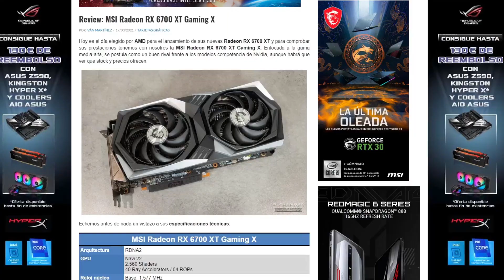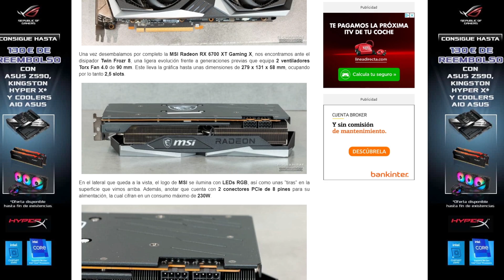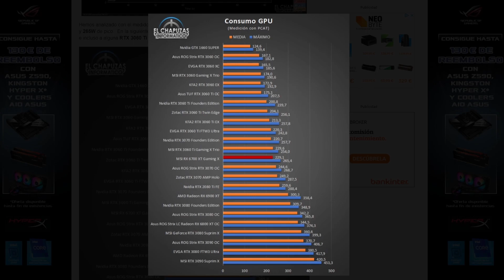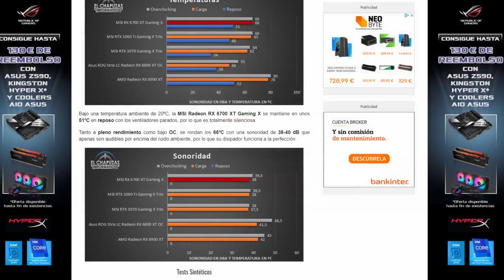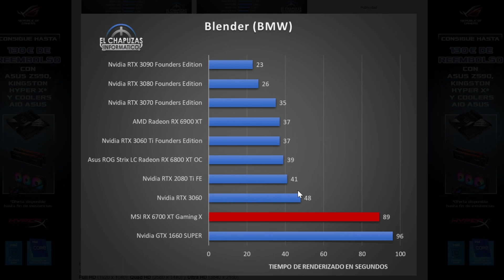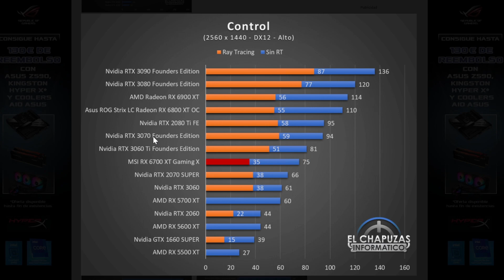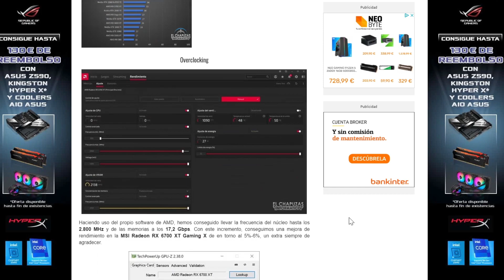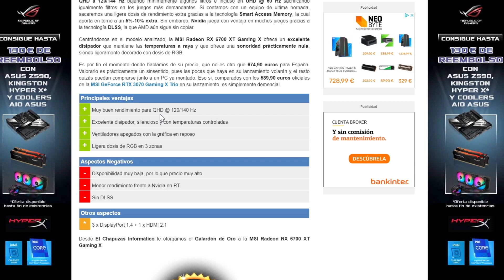ANÁLISIS REVIEW MSI RX 6700 XT | COMPARATIVA RTX 3060 TI VS RTX 3070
Vamos a analizar la Review de la tarjeta gráfica MSI RX 6700 XT Gaming X

💪 Conviértete en miembro del canal para disfrutar de ventajas!
💪 Si queréis apoyar el canal con una única donación podéis hacerlo aquí ➜

★☆★ SITIOS RECOMENDADOS ★☆★